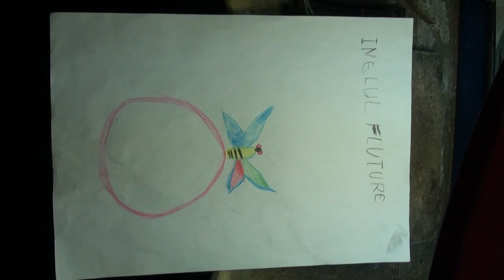HAND ENGRAVING 2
Hand engraving and sculpturing a small fairy figure and body . Part two .